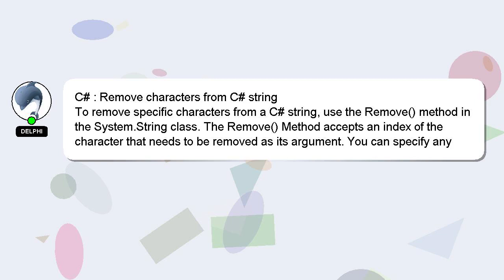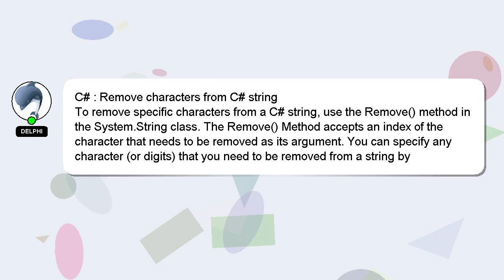C# : Remove characters from C# string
string characters : Remove C# from C#